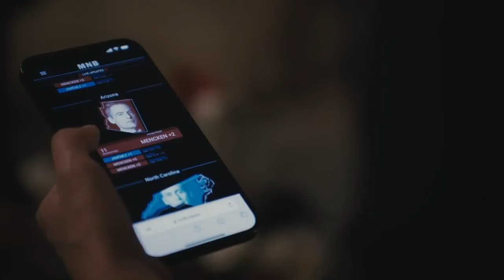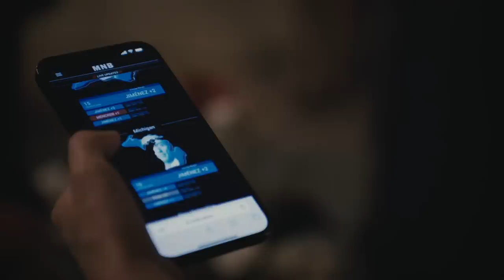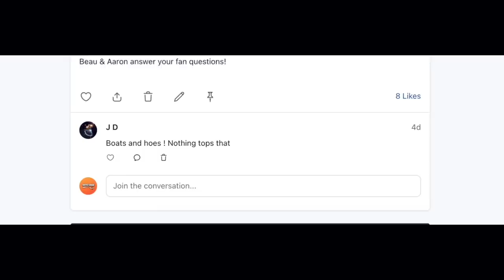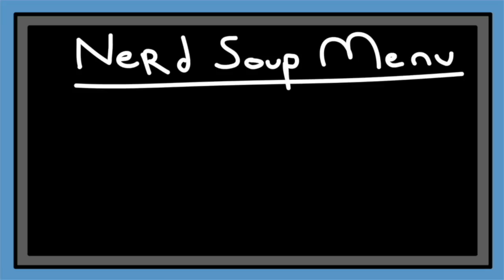Succession Season 4 Review (Episode 7)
Beau & Aaron review Succession Season 4, Episode 7 'TAILGATE PARTY'